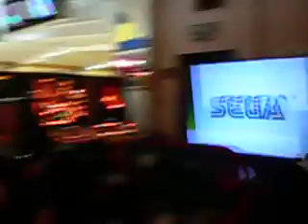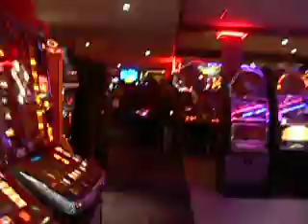Leisuredome Amusements - Brean, Somerset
Visited 6th September 2008. Couple of Afterburner Climax Commander cabs, plus plenty of others.